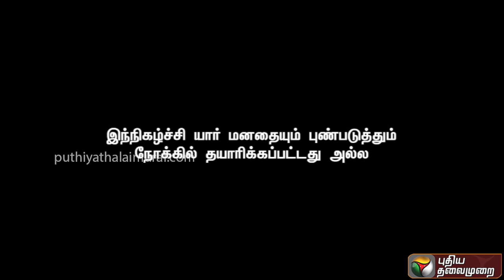நேரமில்லா நேரத்தில் காரசாரம் | Kitchen Cabinet | 20/04/2022